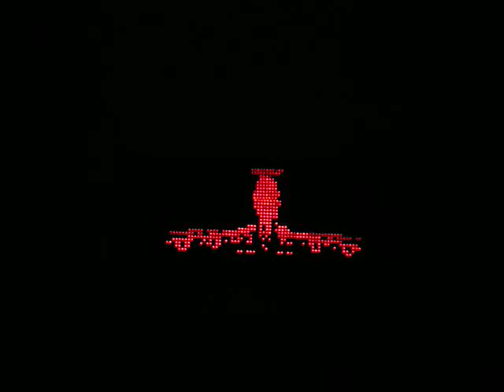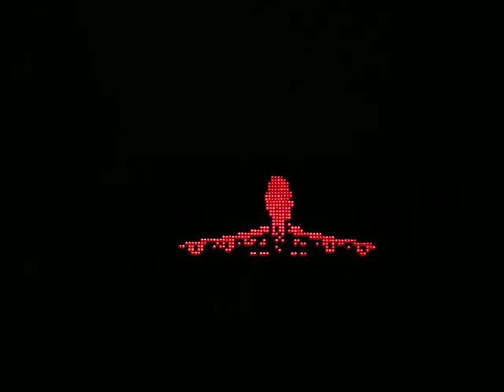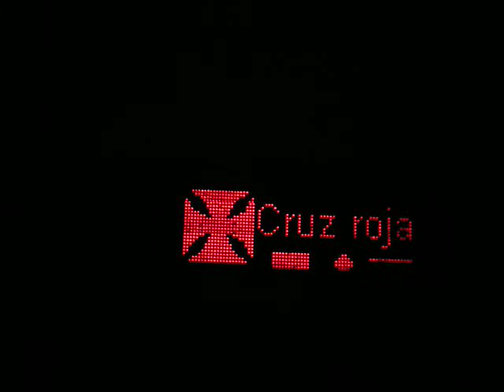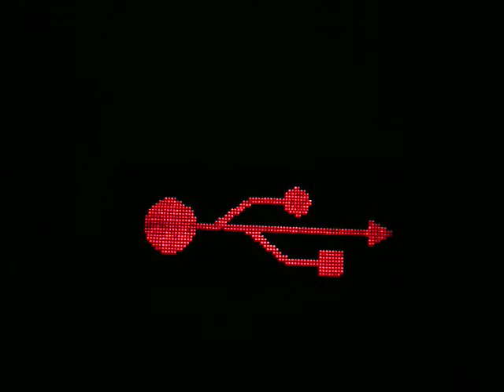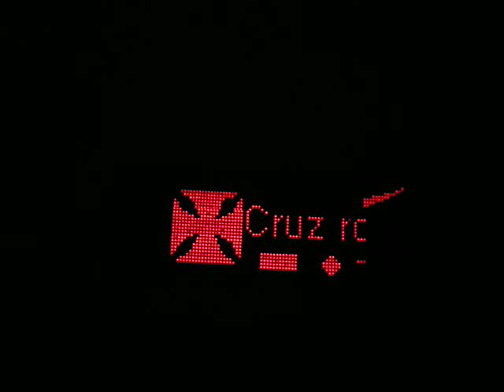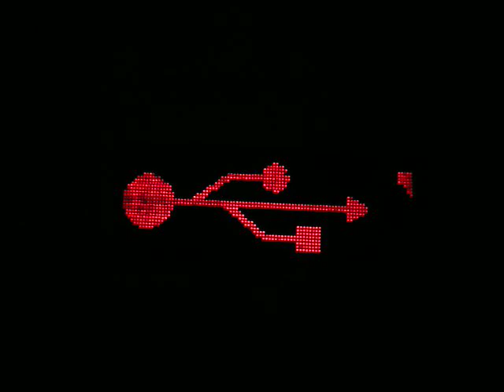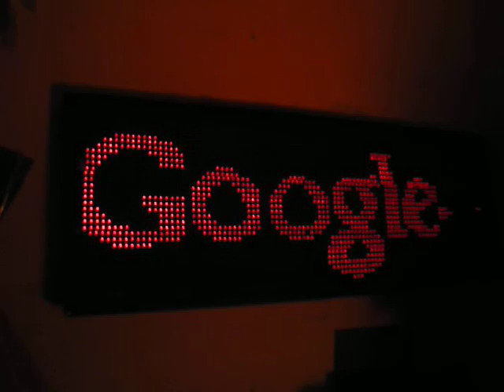PANTALLA GRAFICA de leds 30X100 con PIC18F4525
contactos:
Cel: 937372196